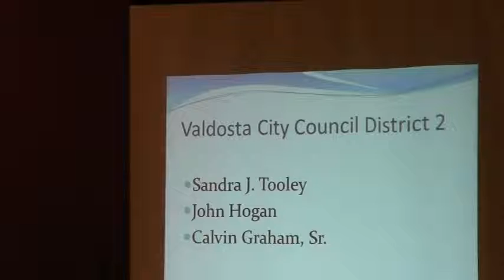John Hogan for Valdosta City Council District 2 @ AAUW 2013-10-15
Political Forum, Diane Holliman, President (AAUW)
 VSU Continuing Education Building Auditorium, 903 N Patterson St., Valdosta, Lowndes County, Georgia, 15 October 2013.